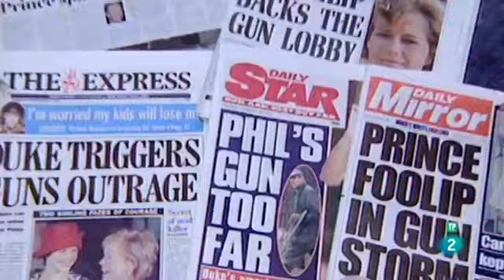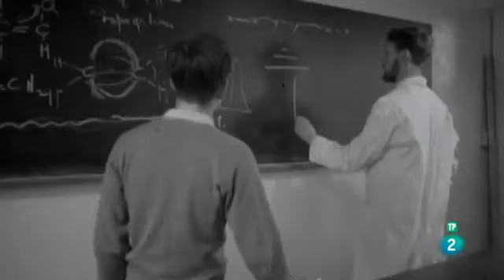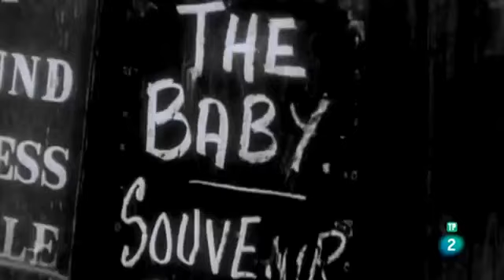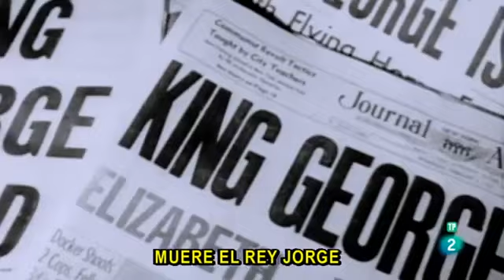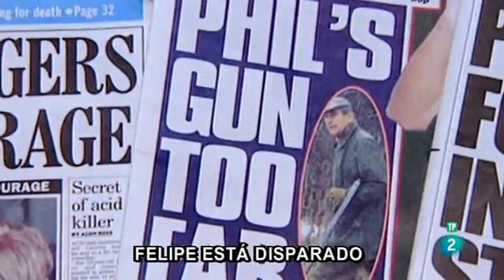El Marido De La Reina